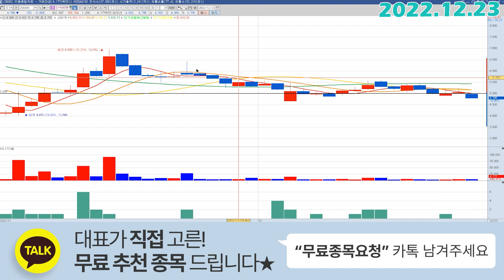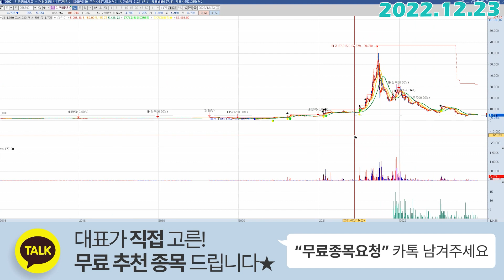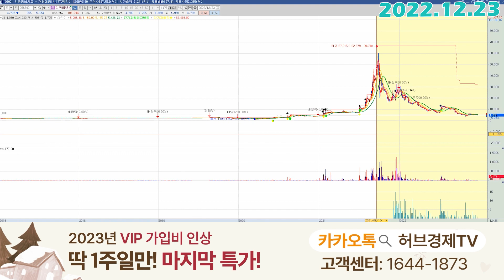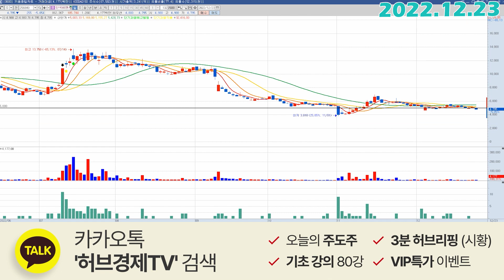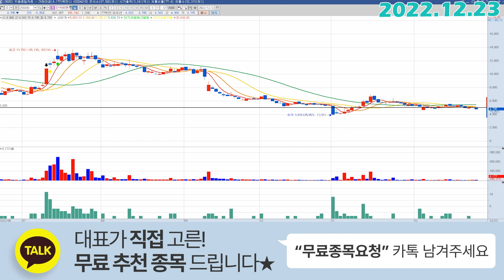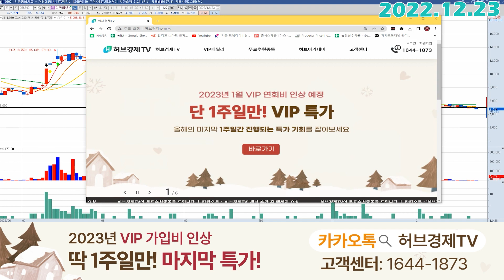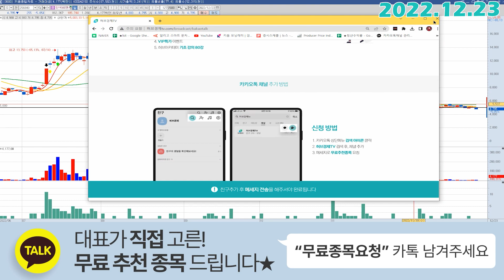한국비엔씨 (256840) - 오늘 하락의 의미는?!